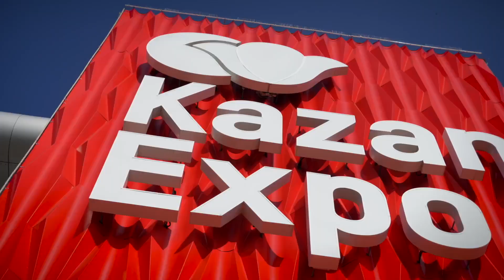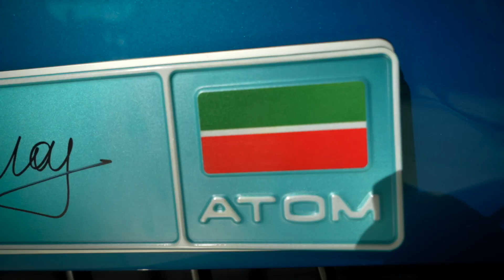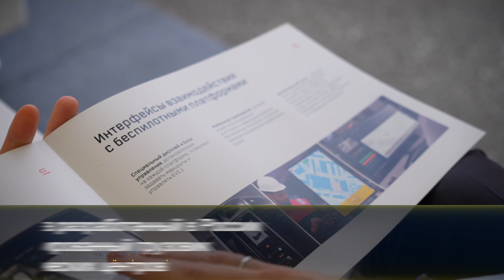«Глобальная энергия» приняла участие в Kazan Digital Week – 2023